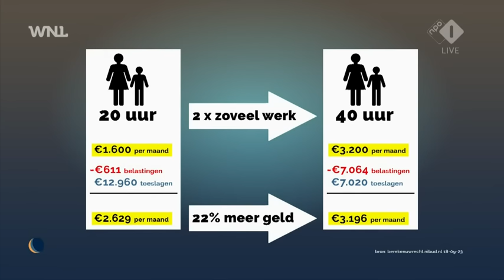Moet het toeslagenstelsel op de schop? ‘We moeten uit deze vicieuze cirkel’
Werken moet lonen, maar soms houden we er weinig aan over. Door zowel toeslagen als belastingregelingen kun je met parttime werken bijna net zo veel onder de streep overhouden als wanneer je fulltime werkt. Zakenvrouw Annemarie van Gaal vindt het een ‘ingewikkeld zooitje’. Volgens haar zou het klaar moeten zijn met alle toeslagen.

Meer WNL Op Zondag van Omroep WNL zien? Dat kan op NPO Start